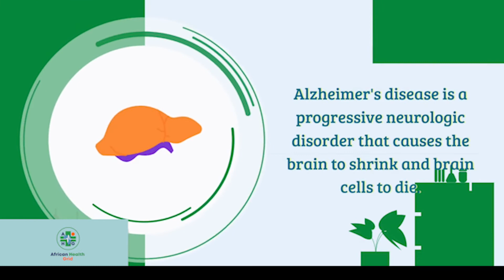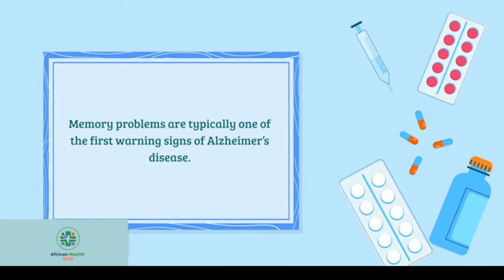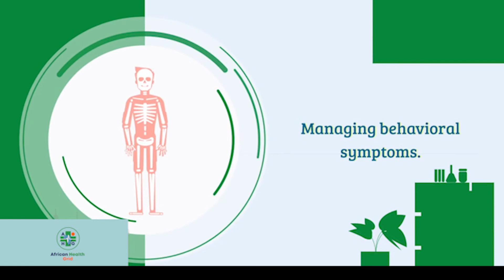Early Detection of Alzheimer's Disease - Symptoms and Signs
What is Alzheimer's Disease? Alzheimer's disease is a progressive neurologic disorder that causes the brain to shrink and brain cells to die.
It is a progressive disease, beginning with mild memory loss.

The African Health Grid is a dynamic youth-led Health Storytelling media organization that focuses on using in-depth storytelling as a tool for changing the health journalism sphere in Uganda and Africa.